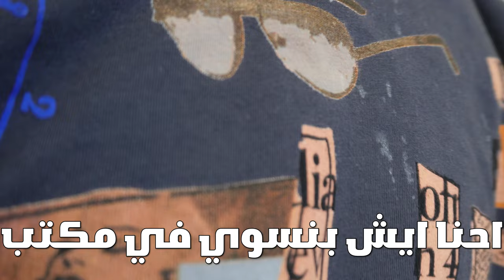صرت شريك ناجي القاق (كيف تصبح مليونير) !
شكرا ناجي على هاذي فرصه وباذن الله بنصير مليونريه

سلسلة الاحضان

سلسلة

مستر بيست اتحداني اعيش 100 ساعة داخل صندوق MrBeast

الجاي يكون

🔴الحمدالله في هاذا المقطع حضنت غيث مروان ! 🤔

4⃣ سناب : rayanshaded